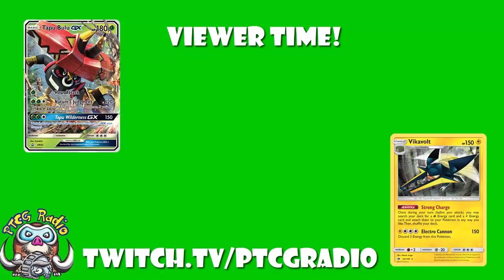VikaVolt Tapu Bulu is Still a Great Pokemon Deck! (Viewer Battles!)p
I still REALLY like Vikavolt Tapu Bulu as a deck so I had some viewer battles on stream. Come see!